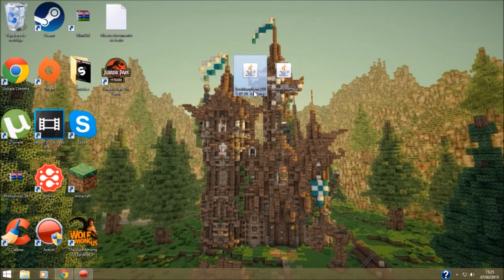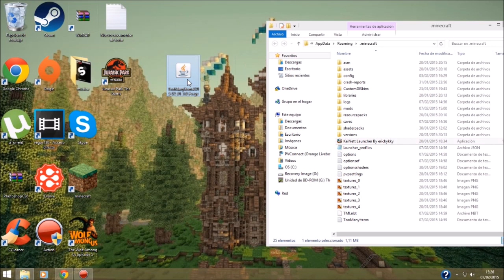Minecraft 1.8/1.7.2 - Como Descargar e Instalar Too Many Items MOD - ESPAÑOL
Ya tenemos disponible el primer mod para la versión 1.8 de Minecraft.

Too Many Items 1.8 es uno de los mods más populares de Minecraft, gracias en parte a todas las opciones que nos permite dentro del juego, ya sea la posibilidad de obtener cualquier bloque y objeto del juego en modo supervivencia, cambiar las condiciones climaticas, cambiar el modo de juego, cambiar la hora del día, guardar inventario de forma predefinida y restaurar nuestra salud con un solo clic o, encantar objetos, por citar algunos ejemplos.

Todas estas funciones al cabo del tiempo se han convertido en funciones “básicas” que no están tan a mano en el juego o que directamente no podemos usar en ciertos modos de juego y por ello han echo de este mod uno de los más usados y necesarios tras cualquier actualización de Minecraft.

Pasos descargar:
1- entrar en el enlace con la versión de tu minecraft
2- esperar 5 segundos y saltar publicidad
3- darle a descargar

Pasos instalar MOD:
-Descargar e instalar Minecraft Forge 1.8 (o de la versión de tu minecraft)
-Descargar Minecraft Too Many Items 1.8 (o de la version de tu minecraft)
-Doble clic en el archivo descargado de Forge para ejecutar el instalador.
-Pegar el mod descargado en .minecraft/mod
- ¡Con un sólo clic, ordena y clasifica tu inventario y el de los cofres!

--¿Quieres subir tu video Y promocionarte? --

Todos los días nuevos videos :P